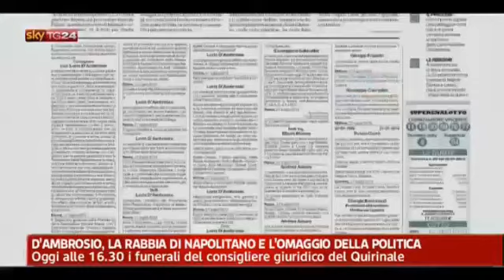D'Ambrosio, rabbia di Napolitano e l'omaggio della politica